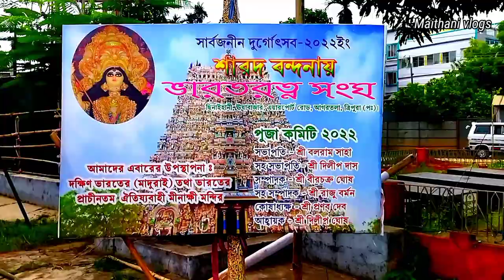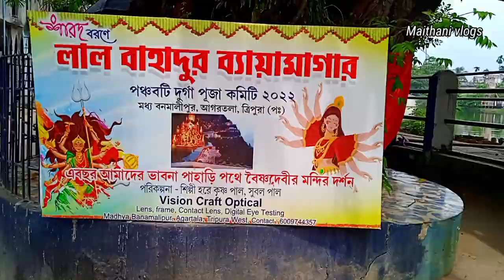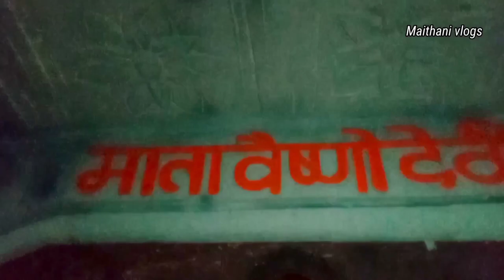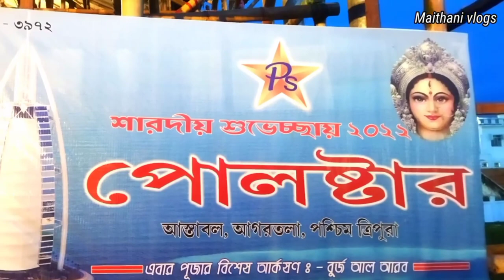Top 5 puja pandal Agartala || bharatratna club/chittranjanclub/lalbhadurclub/polestarclub/netajiclub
Vaishno Devi Mandir Agartala || Lal Bhadur Club || Durga Puja  Preparation Agartala 2022 ||

jammu theme
netaji play Forum Center
ram Mandir agartala me kaha ban rha
burj khalifa agartala me kaha ban ra
agartala vlogger
tripura durga puja 2022
sree ram mandir in agartala
top puja pandaal agartala
best puja pandaal agartala
kalkata puja pandal ke baad aata hai agartala ki puja
tripura market
bamboo se pandaal
mata vaishno devi darbar
pindali darshn
mata ka mandir
maa sherovali
maa kali
maa laxmi
maa sarshvati
top pandal Agartala
best puja pandal in agartala
dugga elo dugga elo song

               🙏Maithani vlogs 🙏